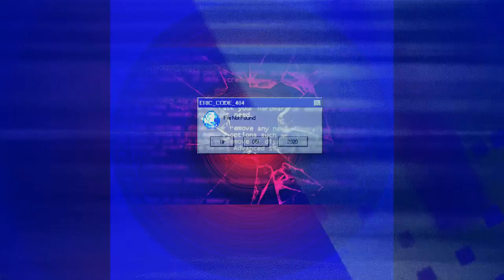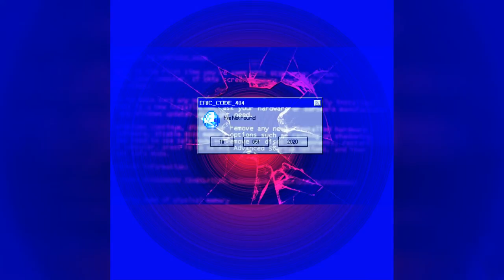Diamondstep - ERIC_CODE_404 (Official Audio)